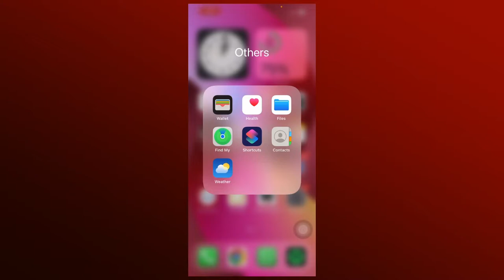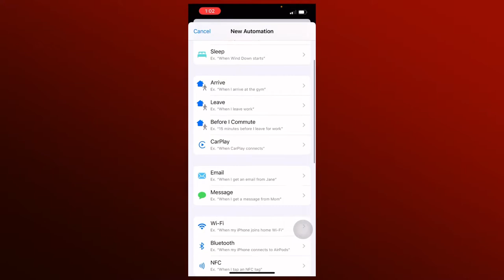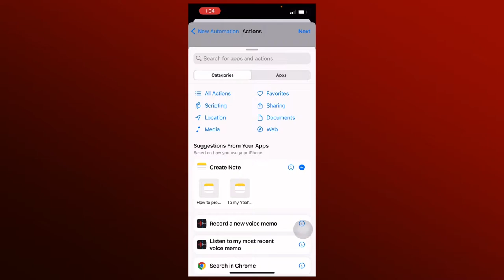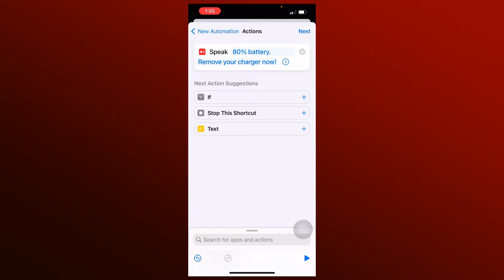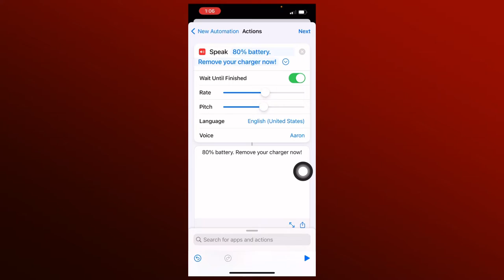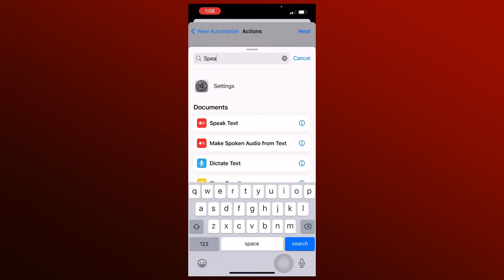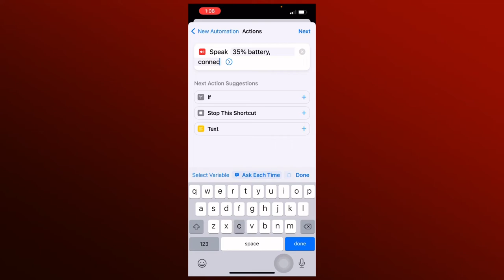iOS 16 Feature - Siri Shortcut Automation | Battery Percentage! 😍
What’s up troops! Here’s your request about how to set up iPhone Shortcuts app Siri Battery Level Automation.

Enjoy Troops! Sana may matutunan kayo 🙂

Your bro,
JUDE RICO

JOIN MY NEWEST MEN’S FASHION COMMUNITY, IT’S FREE!
I have just created the group. I’m looking for active members to be an admin ⬇️